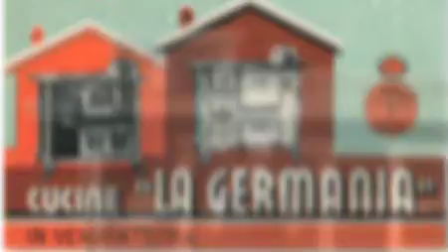Bertazzoni FULL 450